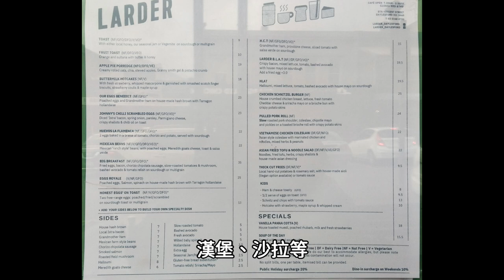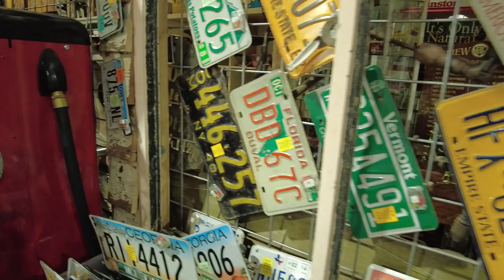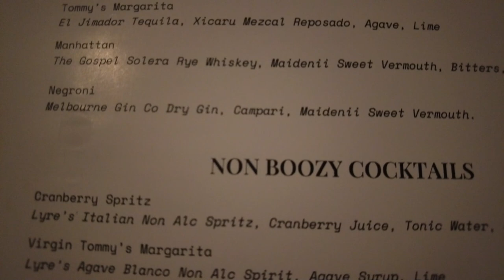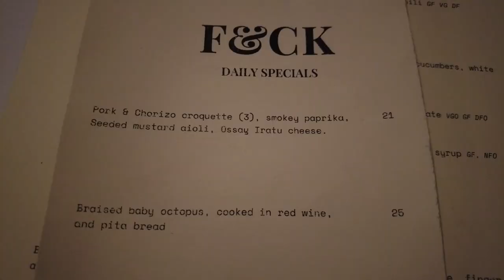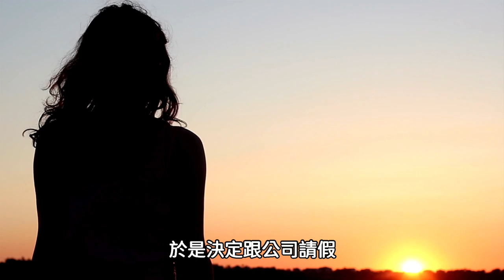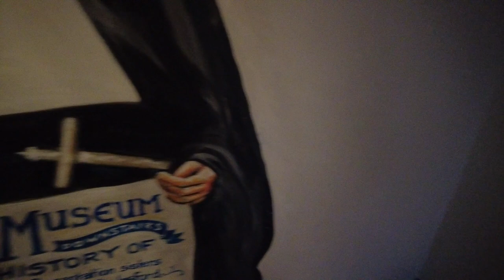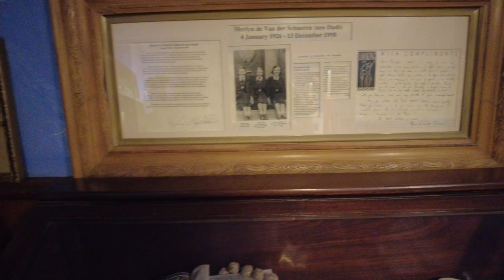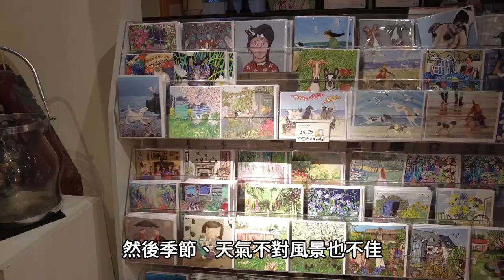【墨爾本vlog】Daylesford溫泉小鎮周邊景點二日遊//The Amazing Mill Markets二手市集/The Convent Gallery修道院畫廊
本來想去Daylesford溫泉小鎮好好放鬆
緩解平日工作的辛勞
誰知道一路上遇到諸多問題
只能說下次還是要更謹慎地安排行程阿！
0:00    旅程開始
00:56 LARDER早午餐
02:47 Lake Daylesford 湖邊
03:28 The Amazing Mill Markets 二手市集
06:35 為什麼沒車不方便呢?
06:53 Frank and Connie's Kitchen 餐廳
08:54 溫泉預訂問題
09:38 Mineral Spa 溫泉
10:35 Convent Gallery修道院畫廊